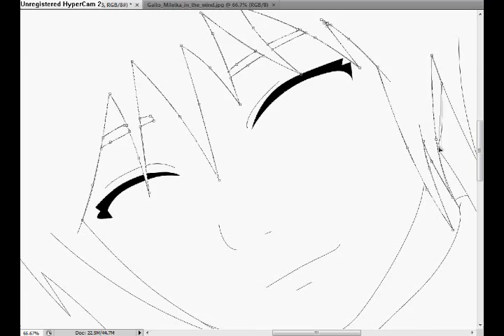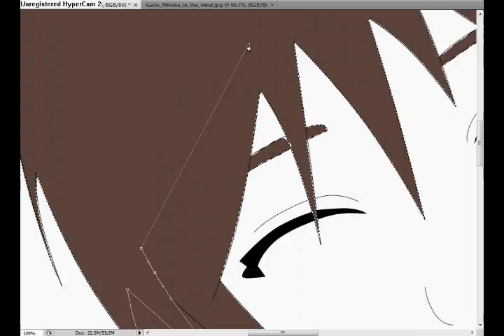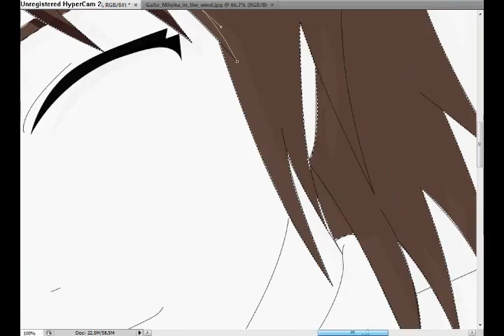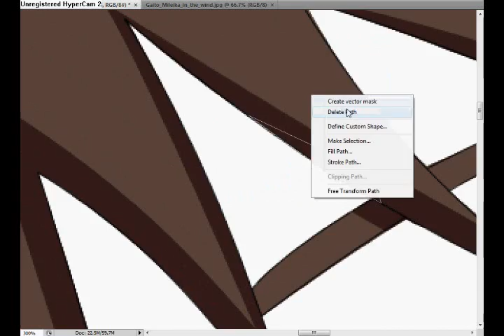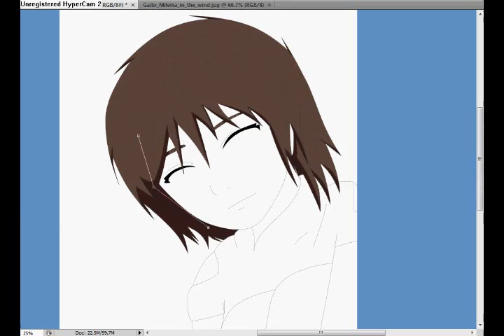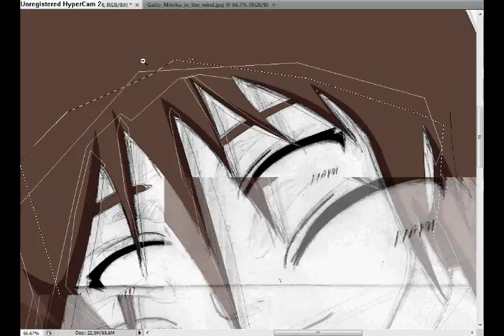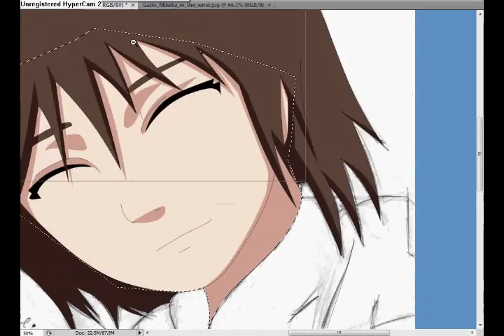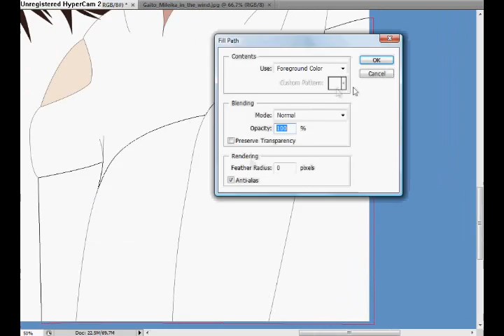Colour 1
A remake of my previous video of colouring my OC
IMPORTANT: I DO NOT OWN THE SERIES OR THE MUSIC! I OWN THE VIDEO, OC AND PHOTOSHOP!
I hope its better than it was, i finally figured out how to make it faster so there should be more to see this time, sorry for the mistake.
Im going to remake part 2 aswell.

songs: Stay Beautiful-Taylor Swift
              I Gotta Feeling-Black Eyes Peas
xxmileikaivanaxx